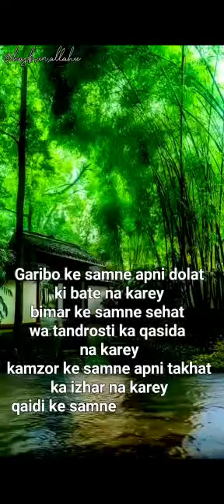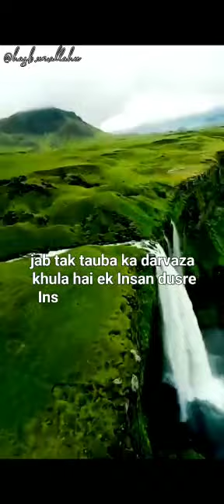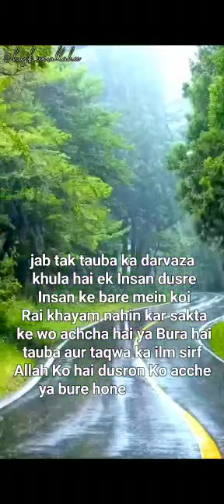Dil dukhane se ehtiyat kare ❤️😭